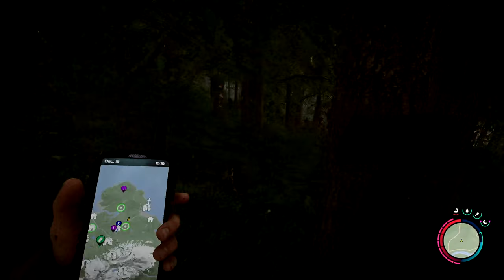Sons of the Forest: We found even MORE ?? Part:6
Time to explore the island a bit more and boy what did we find ?

ABOUT SONS OF THE FOREST